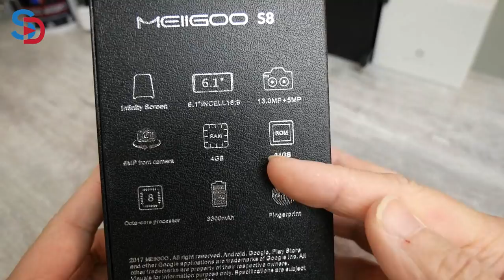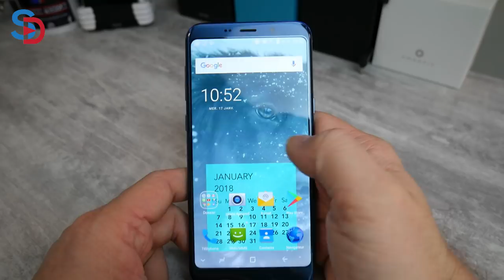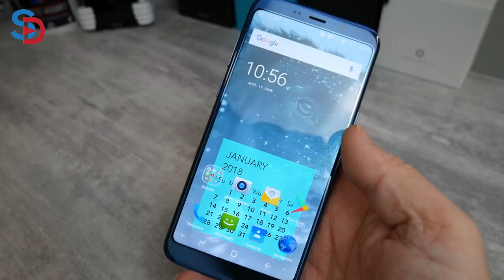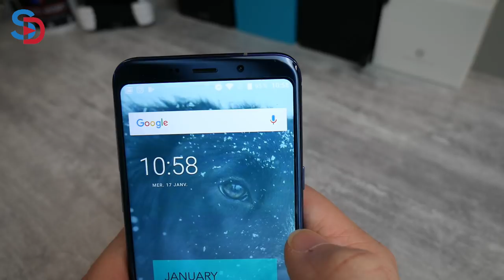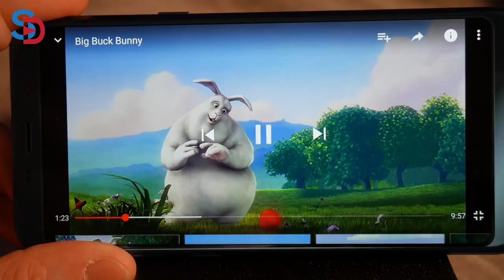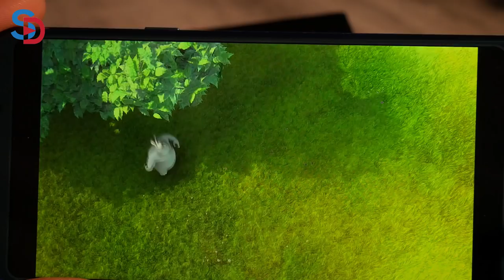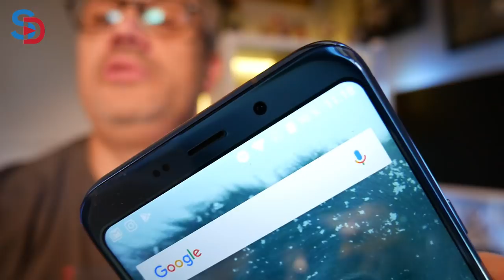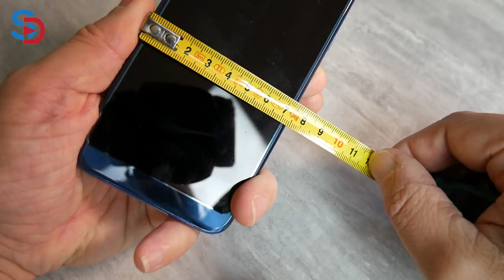MEIIGOO S8 - Le Test en Français - Intéressant si en vente flash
TechVlog-158 MEIIGOO S8 - LE GRAND TEST
↓↓↓↓↓↓↓↓↓↓↓↓ Cliquez pour plus d'info ↓↓↓↓↓↓↓↓↓↓↓↓↓↓

Smartphone qui, lui aussi, suit la tendance de l'écran 18:9 mais en copiant/clonant, comme vous voulez. Et il clone qui ? Le Samsung Galaxy S8 bien entendu.
Il embarque de 4Go de RAM + 64Go de ROM, le processeur est le Mediatek MT6750.

Ecran 6.1 pouces, IPS FullHD+
Caméra de 13MP, interpoléee en 16MP
Caméra avant de 5MP, interpolée en 8MP

Un modèle d'une jeune marque qui a assurée finalement.

Le MEIIGOO S8 est à vendre en vente flash sur la boutique Gearbest au prix de 140 euros